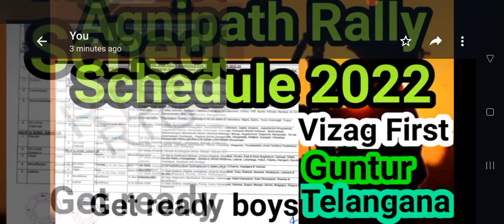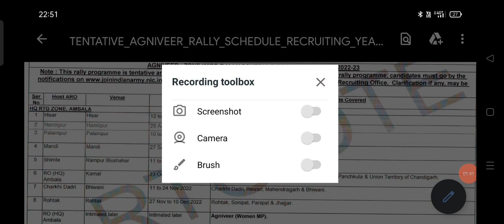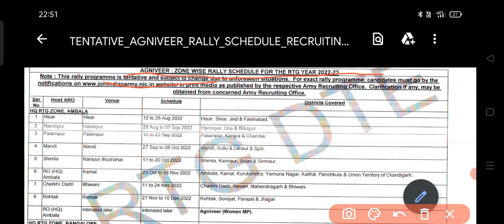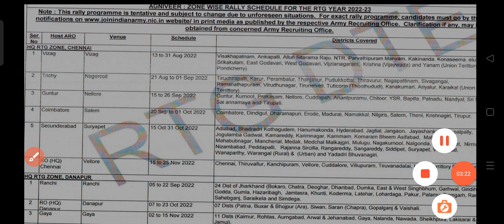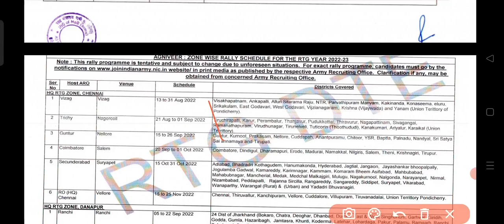💥Agnipath ఆర్మీ ర్యాలీ Schedule 2022 వచ్చేసింది .Guntur Vizag Telangana Rally dates తెల్సుకోండి💥💥